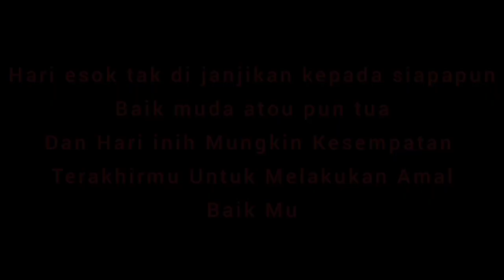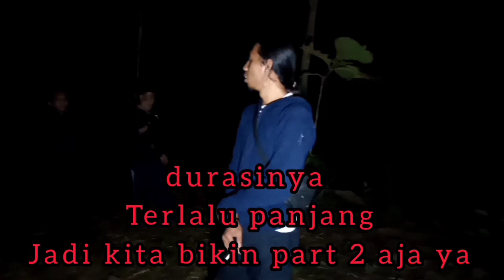Lu Ngajakin Gua Ribut.!!!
No Deskripsi  PUYENG akunyah